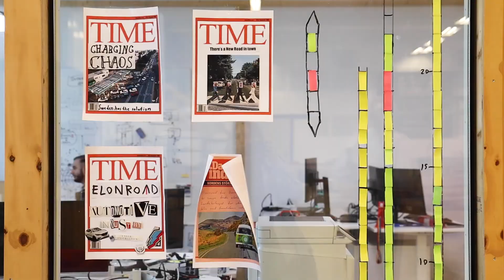Ideon Discovery - Visiting Elonroad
Ideon Discovery is a brand new series that lets you get a look into what the companies at Ideon Science Park work with.